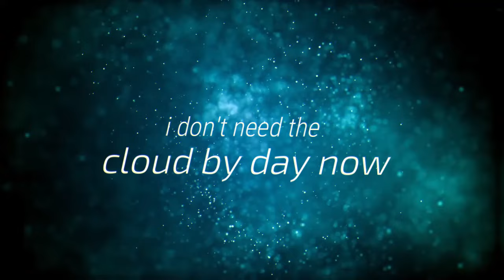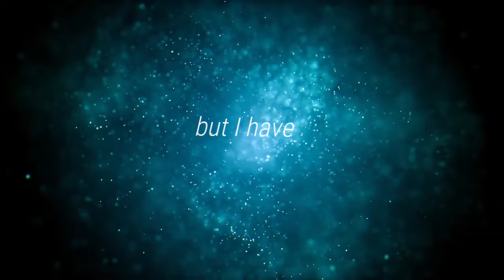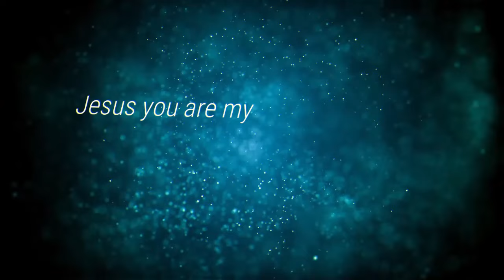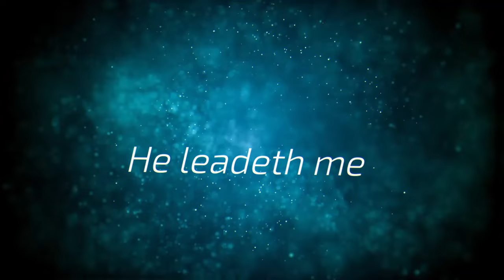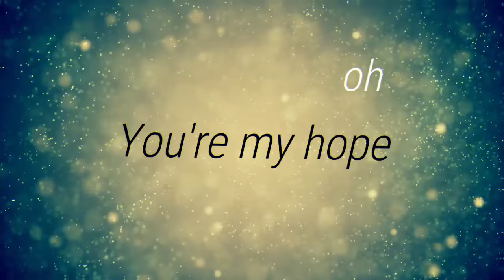K.Manuel ft, Victoria Odesanmi - 'He Leadeth Me' Lyric Video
He Leadeth Me from K.Manuel ft. Victoria Odesanmi

New Single